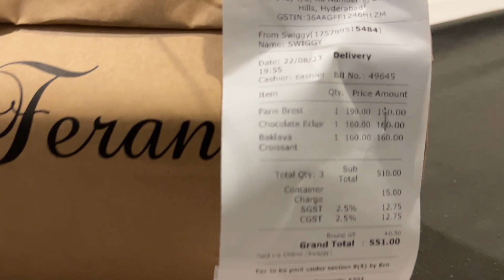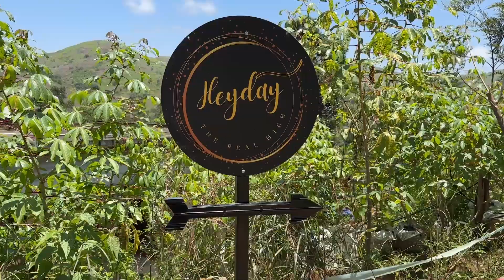ORU KUDUMBA VLOH | CHOORAL VLOGS 2.0 | VLOG#55